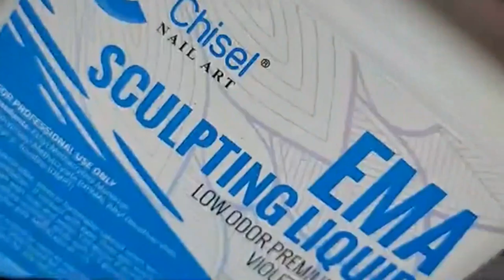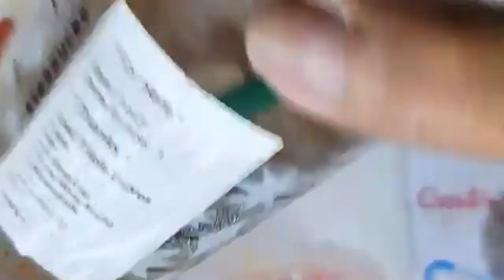Đắp bột màu mới Chisel Nail Art || David Hoang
➨ David Hoàng Chief executive officer tại Chisel Nail Art
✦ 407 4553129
★ Fb.com/chiselombre